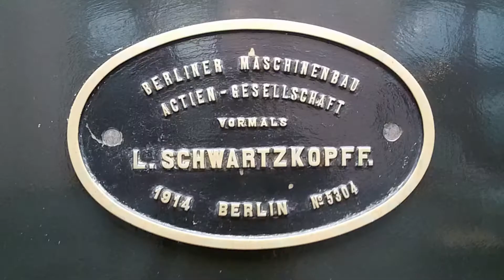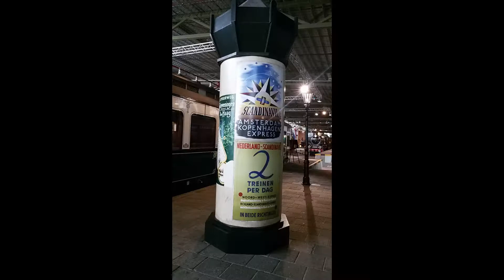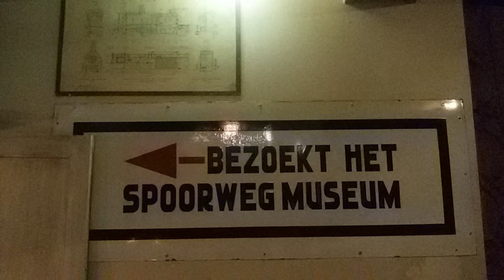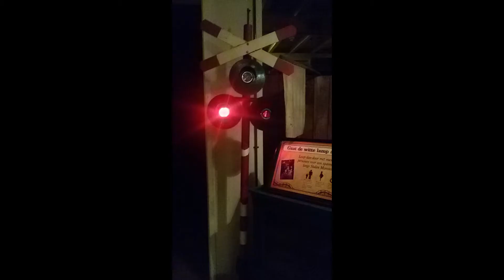Museu de Trem de Utrecht - Holanda. Imperdível!!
Um museu fora de série! Incrível, maravilhoso, me faltam os adjetivos.

Visitado em março de 2018.
Valor do ingresso: 17,50 Euros.